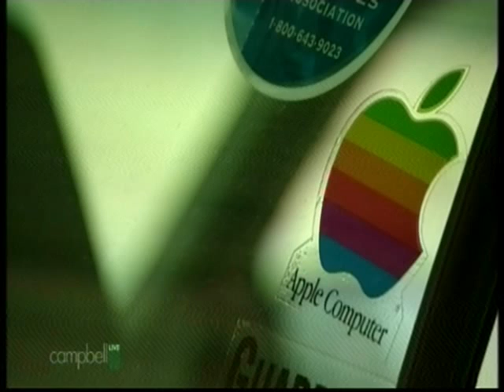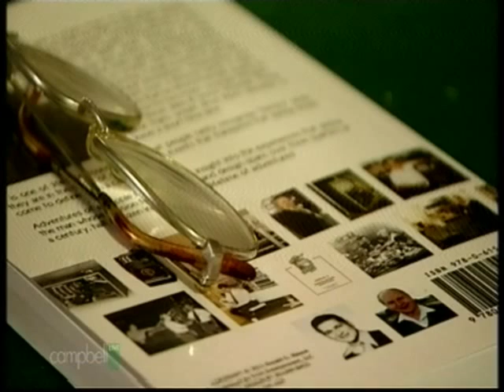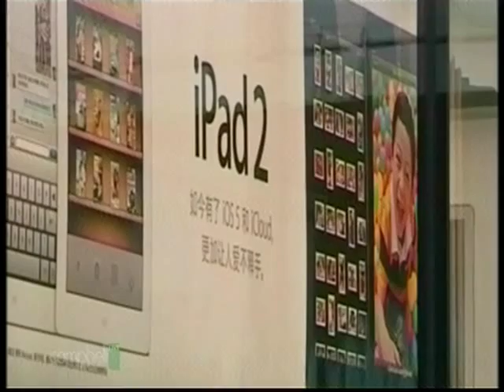Interview with Ronald Wayne Apple co-founder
Interview with little known Roand Wanyne the 3rd co-founder of Apple Computer Inc, who sold his shares before the company made it.

Date: 5-Jul-13